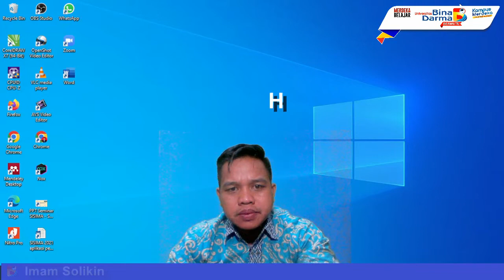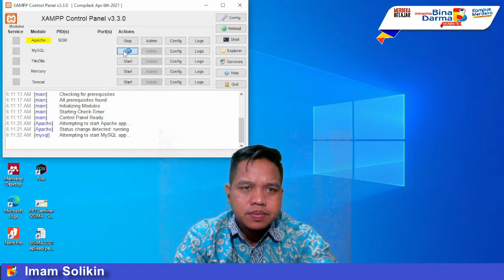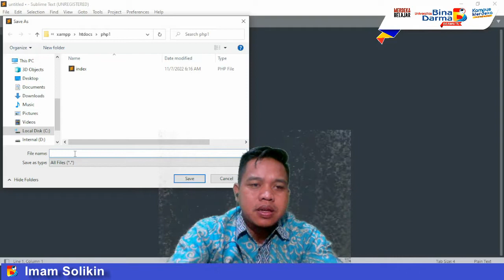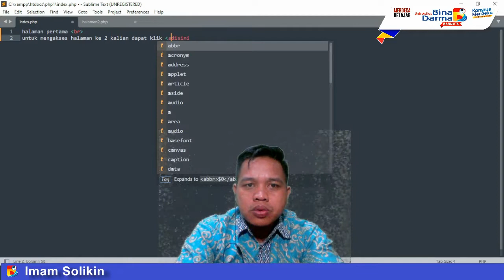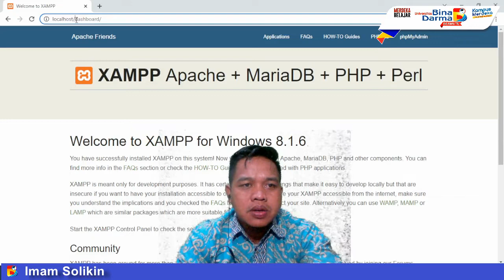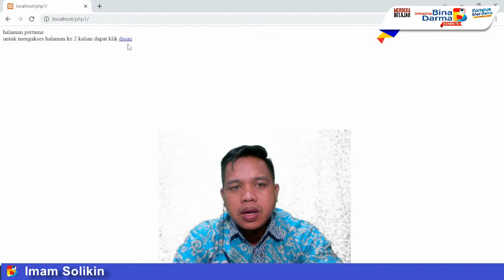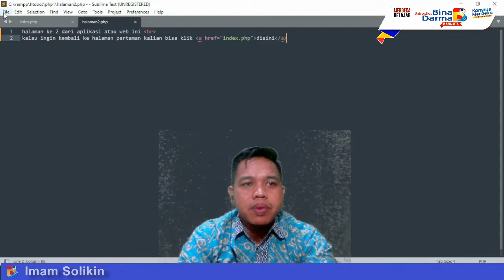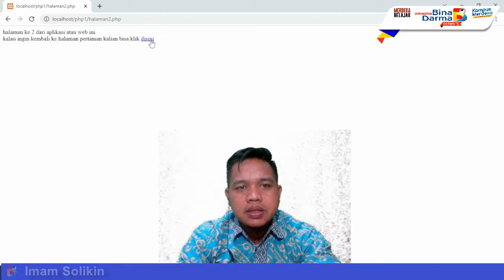Hyperlink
Hyperlink sering digunakan untuk menghubungkan satu file atau dokumen dengan file lainnya